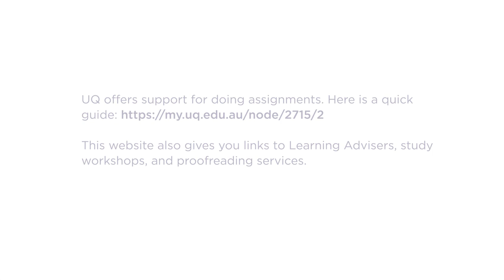How long does it take for you to do an assignment?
UQ students Grace Koo and Natalie Peluso discuss how long it takes them to complete and assignment.